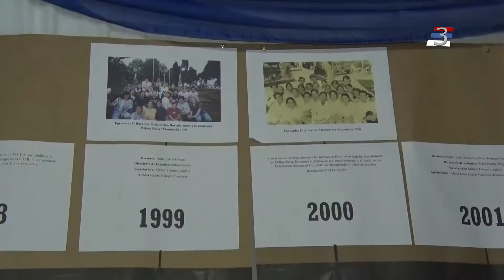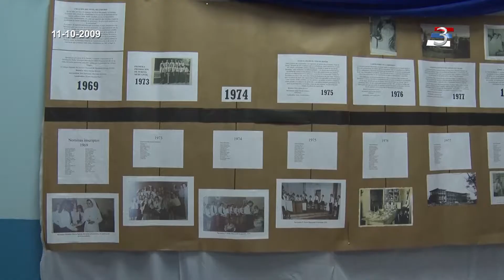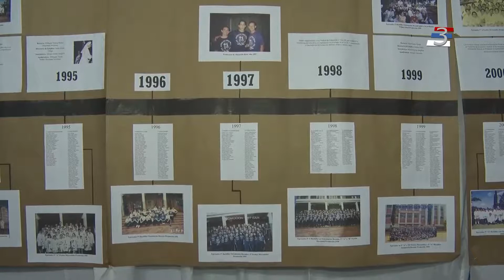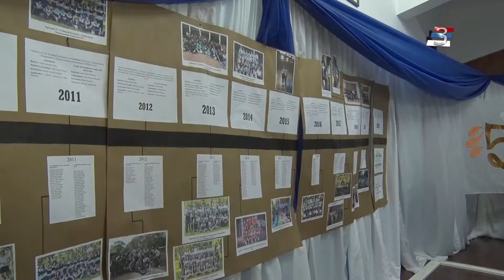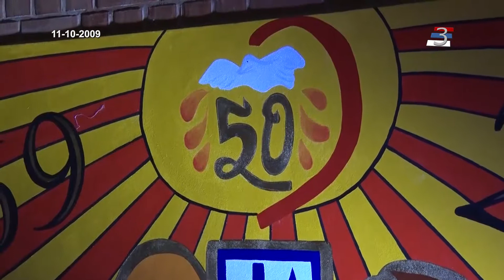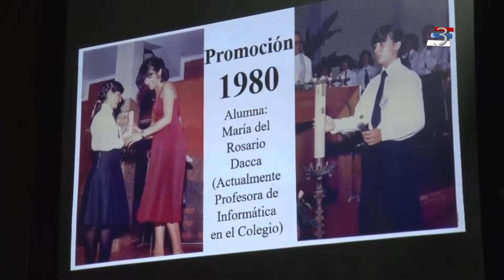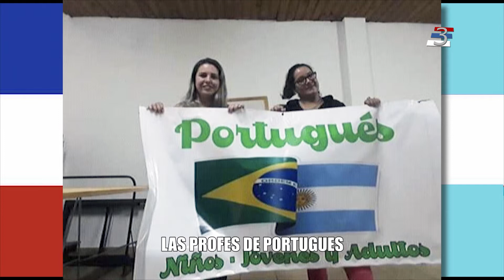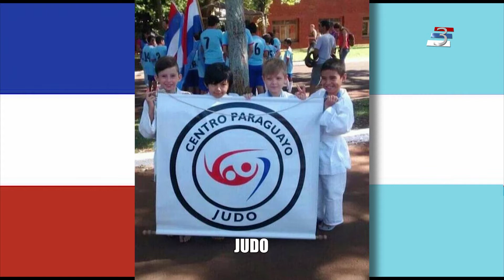Especiales: 50 años secundaria ISAM - Homenaje Centro Paraguayo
El nivel secundario del Instituto San Alberto Magno celebró sus 50 años de vida. El Centro Paraguayo homenajeó a los familiares de integrantes de la primer Comisión Directiva.